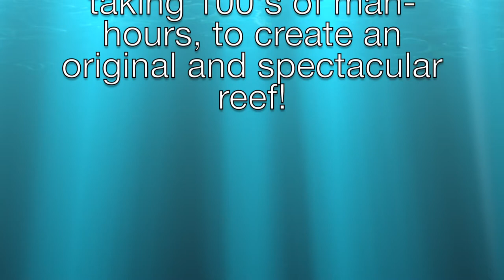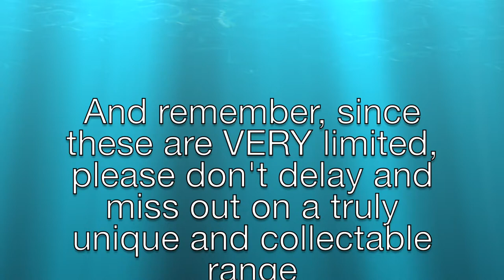ReefScape Model Series by TMC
Tropical Marine Centre first presented its “ReefScape” at a 2014 trade exhibition in Europe, as a unique and colourful way to showcase their new products. It was also a stunning exhibit in its own right, used to entertain and surprise every visitor to the stand. Part designed by nature and part made by BrightBricks, the UK’s only LEGO® Certified Professional, it clearly highlighted both nature’s beauty and complexity as well as the model makers skill and ingenuity.

The ReefScape Model Series by TMC developed from this original exhibit, and there are now 16 limited edition models to collect, representing just some of the amazing species found in our seas and oceans.

Please note that we cannot answer questions via this site- please call one of our stores for any queries you may have regarding this video or any other aquatic topic. Thank you